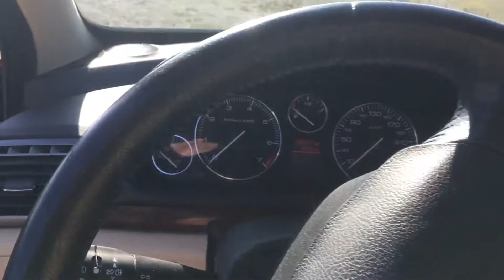Automotodrom Grobnik. Peugeot 407 SW. quarantine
Caranten 407SW Croatia